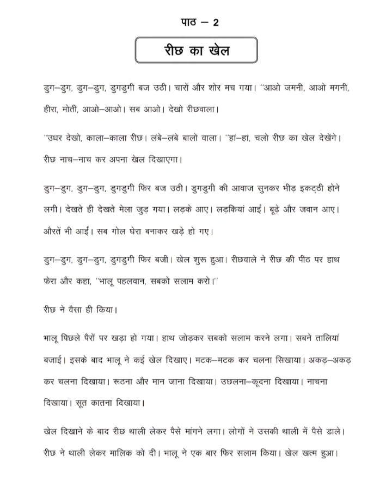STENO CHAPTER- 33 BASIC CLASS IN JAIN LIPI✓STENO BASIC CLASS BY ABHISHEK SOLANKI✓ STENO IN JAIN LIPI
70 wpm hindi dictation
80 wpm hindi dictation
90 wpm hindi dictation
100 wpm hindi dictation
120 wpm hindi dictation
70,80,90,100,120 wpm hindi dictation
shorthand dictation 70,80,90,100,120 wpm
80 wpm steno
80 wpm dictation dictation
80 wpm dictation hindi
80 wpm hindi dictation
 80 wpm court dictation
 80 wpm legal dictation
 80 wpm shorthand dictation
80 wpm hindi shorthand dictation
 80 wpm dictation newspaper
outline
outlines
70 wpm shorthand matter
80 wpm shorthand matter
90 wpm shorthand matter
100 wpm shorthand matter
110 wpm shorthand matter
120 wpm shorthand matter
rajasthan steno exam
rajasthan steno
70 wpm dictation test
80 wpm dictation test
90 wpm dictation test
100 wpm dictation test
110 wpm dictation test
120 wpm dictation test
learn stenography
 learn stenography
 learn stenography in hindi
 typing Dictation
Dictation Speech
80 wpm
 80 wpm ssc steno
80 wpm hindi shorthand
80 wpm dictation hindi shorthand
stenographer,
stenographer course,
 stenographer typing,
 stenographer vacancy 2020,
stenographer salary,
Steno Course
Shorthand Writing
Stenography dictation
Stenographer
Stenography
Shorthand
70 wpm
Hindi outline
Outline
ssc stenographer
ssc steno,
5 min dictation,
steno dictation,
stenographer exam
steno dictation in hindi,
steno hindi,
shorthand dictation in hindi,
shorthand audio,
shorthand dictation,
shorthand writing,
shorthand course in hindi
shorthand typing
shorthand writing in hindi,
shorthand hindi,
shorthand dictation 100 wpm in hindi
shorthand dictation,
SSC STENOGRAPHER
80 WPM DICTATION FOR SSC STENO